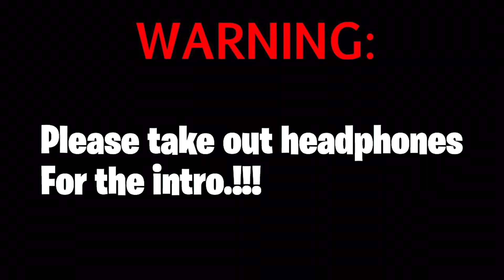WHAT WILL BE COMING IN NEW UPDATE 4.7.0 ?!?! | Car Parking Multiplayer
Please do not copy or use any of my videos without my permission or else your video will be automatically taken down and might strike your channel.

OFFICER RAINBOWDASH6#1156